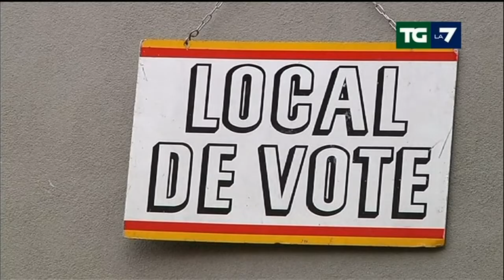Europa allarmata dal risultato del referendum in Svizzera - 10 febbraio 2014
Referendum che ha detto si all'introduzione di quote per ingresso di lavoratori stranieri
Dall'Italia ne arrivano 60.000

Servizio del TGLa7 del 10 febbraio 2014